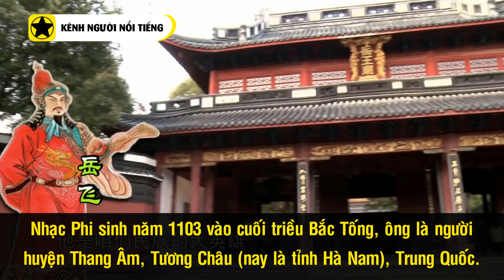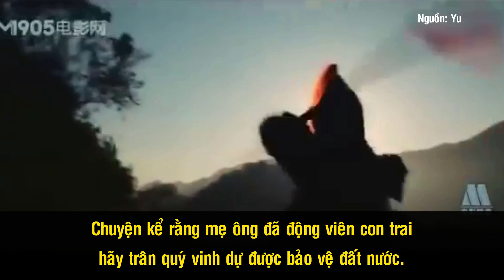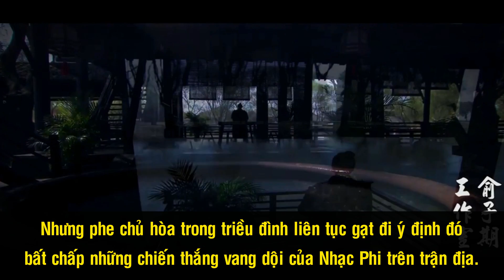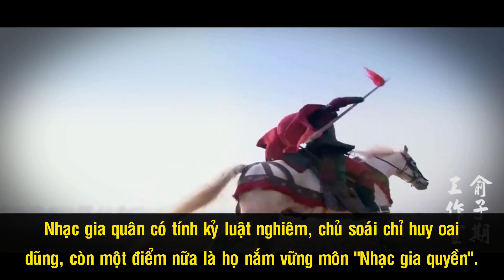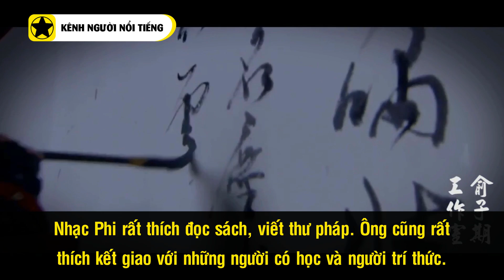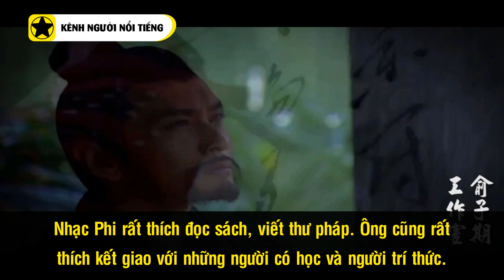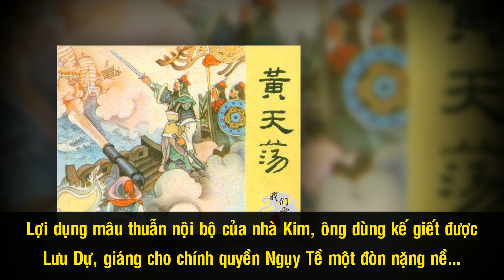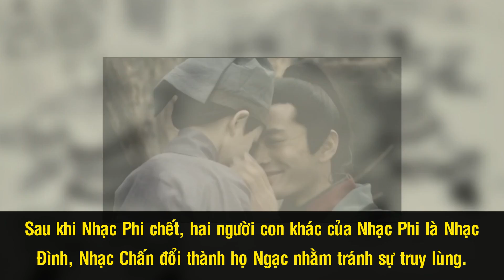Nhạc Phi - Đại Tướng Bách Chiến Bách Thắng Và Án Oan Bi Thảm Trong Lịch Sử Trung Hoa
Nhạc Phi Là một trong những vị tướng lừng danh trong lịch sử Trung Quốc. Ông nổi tiếng về lòng tận trung báo quốc, hiếu thảo với phụ mẫu và chiến công bách chiến bách thắng. Dù là người anh hùng của lịch sử Trung Hoa nhưng ông lại bị kẻ gian thần hảm hại và mang án oan xuống cửu tuyền. Mãi hàng chục năm sau đó, gia tộc của ông mới được minh oan và vinh danh trở lại.

Nguồn: tinhhoa.net, dkn.tv, danviet.vn, kienthuc.net.vn